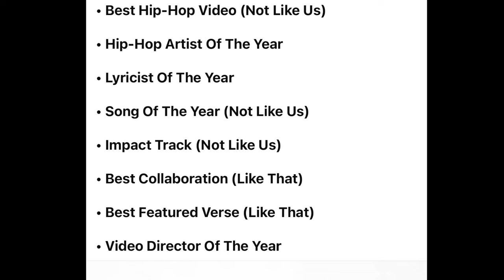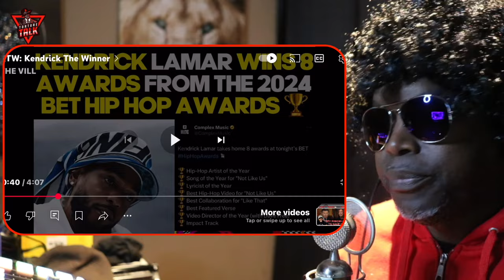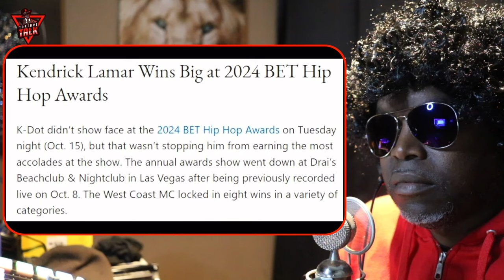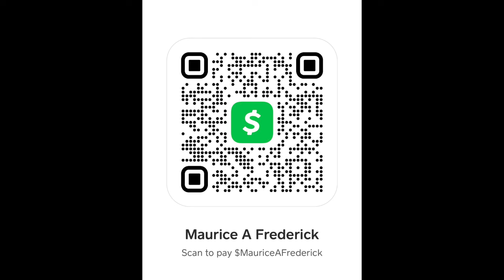WOW!! ​⁠@kendricklamar BEATS @DrakeOfficial and other to win 8 awards